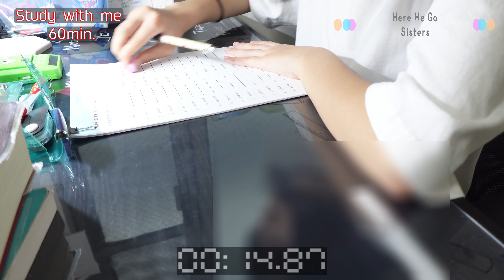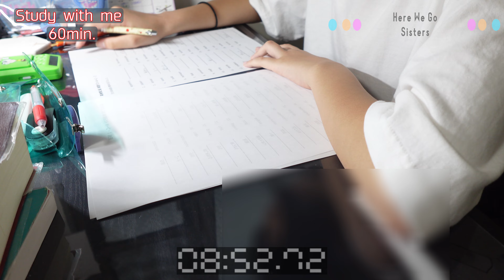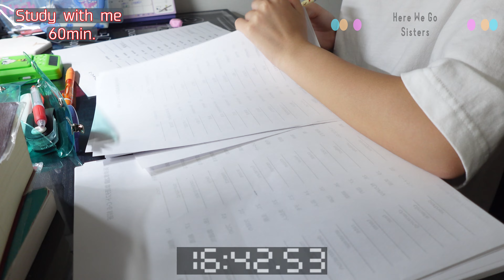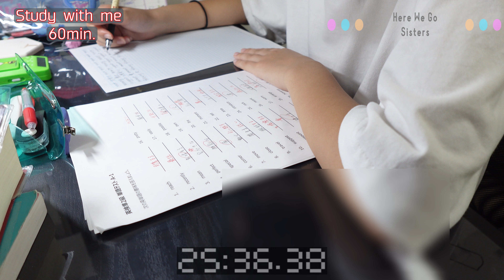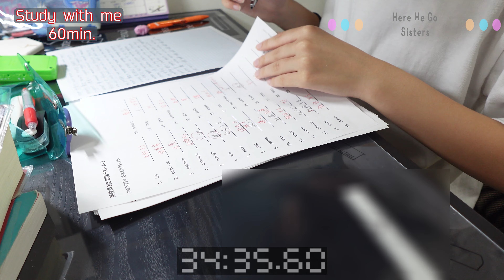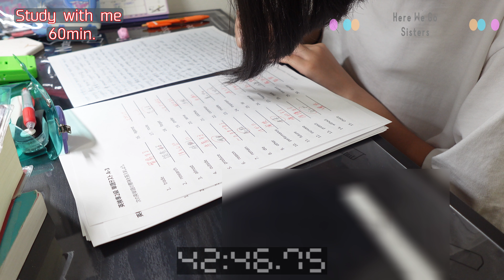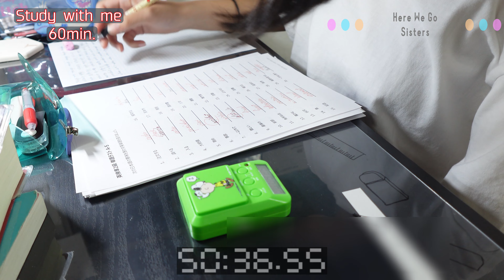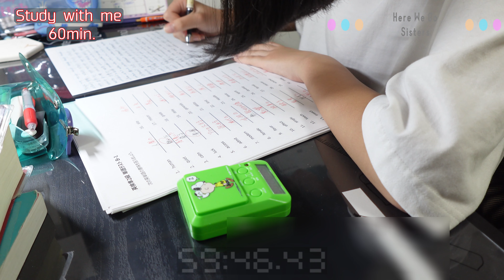Study with me【60min】with White Noise /No music 音楽なし/作業音のみ 受験生と一緒に一時間勉強しましょう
一時間、ただただ英検の対策勉強をするねえねと一緒に
お勉強や作業しましょう！

このチャンネルでは、高校受験を迎えるねえねと、中学受験に挑戦するちゃなの、姉妹の勉強を中心とした日々の様子をアップしています。
「普通」の偏差値から始めた二人の受験までを応援していただけたら嬉しいです。